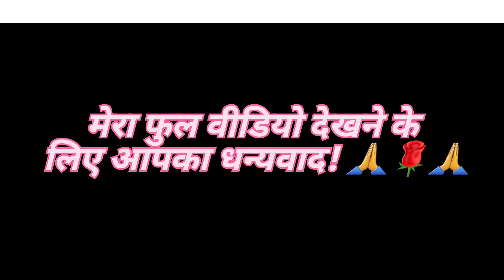इतना सारा प्यार देने के लिए आप सभी का बहुत-बहुत धन्यवाद 🙏🌹🙏deshivlog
इतना सारा प्यार देने के लिए आप सभी का बहुत-बहुत धन्यवाद 🙏🌹
bahut garmi hai bhai sab 😒

please support me family ♥️ 👪